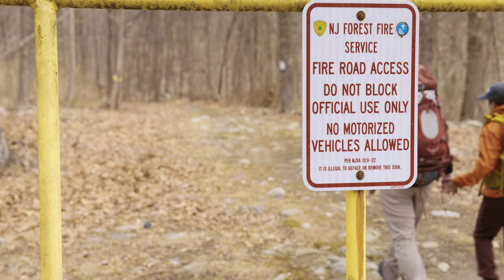6.9 miles hike on the Wyanokie High Point trail at Norvin Green State Forest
As part of our plan to get back in shape for the Pacific North West trip, we loaded up our packs and began this 6.9 mile hike at Norvin Green State Forest in New Jersey. This was the Wyanokie High Point trail and as expected there were some good views from the top. What wasn’t expected were  all the rock fields you had to trek through.

I’m lazy, I’m kind of "bushcrafting" but hopefully I’m not stupid.